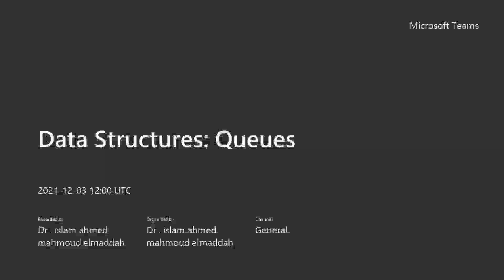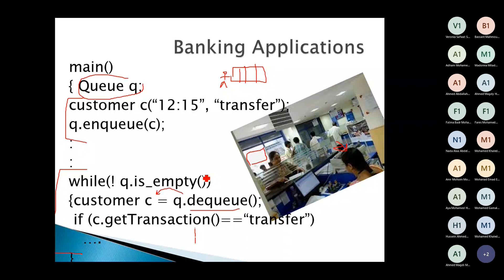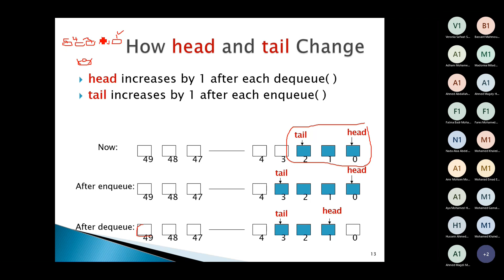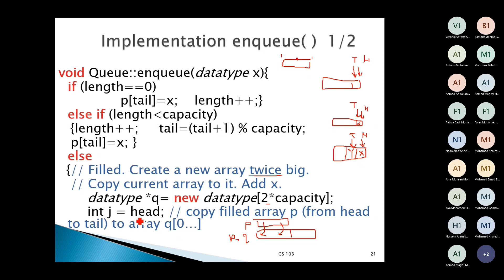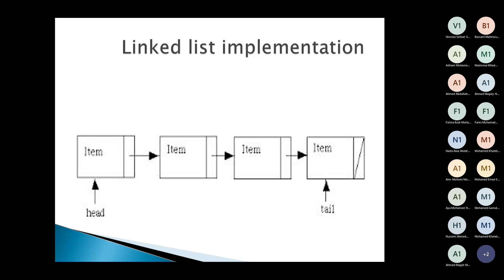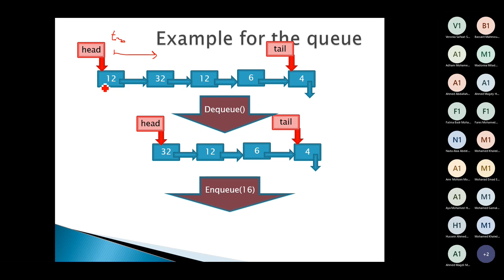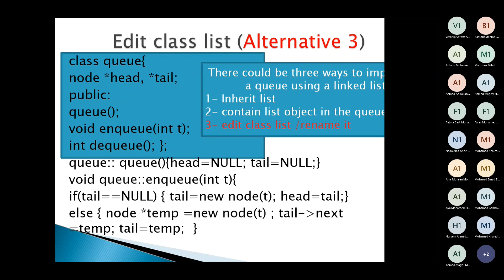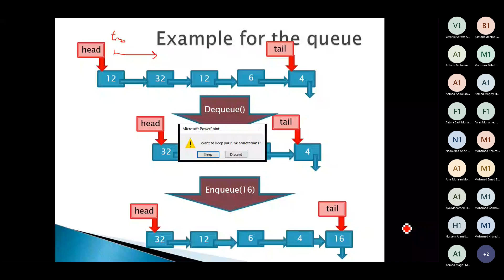Lecture 7 | Dr.Islam Ahmed